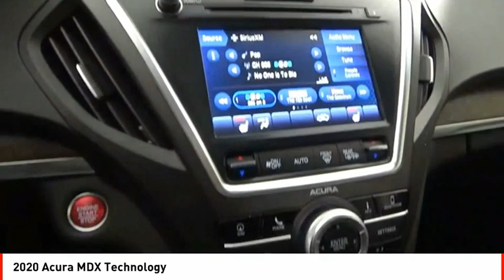2020 Acura MDX Houston TX Z176184B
2020 Acura MDX Technology

This 2020 Acura MDX Technology is complete with top-features such as the backup sensor, rear air conditioning, push button start, blind spot sensors, parking assistance, a navigation system, braking assist, dual climate control, a power outlet, and hill start assist.  It has a 6 Cylinder engine.  We've got it for $46,598.  Drive away with an impeccable 5-star crash test rating and prepare yourself for any situation.  For a good-looking vehicle from the inside out, this SUV features a sharp lunar silver metallic exterior along with an ebony interior.  Never worry about getting lost again thanks to your navigation system.  Sing along to your favorite songs with the premium sound system you can't live without.  Even the passengers in the back seat will ride in comfort thanks to the rear air control.  Park with ease using the parking sensors.  This is the vehicle you have been waiting for!